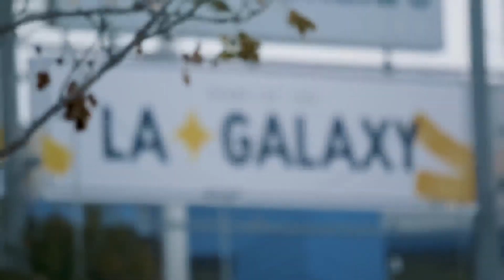LAFC vs La Galaxy - El Trafico Hype Video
For those MLS fans out there, I made a little promo video encompassing the new, yet sweet rivalry of the two clubs in Los Angeles. AKA El Trafico